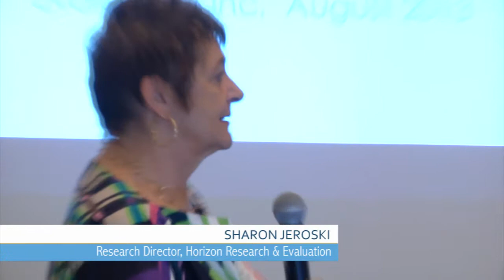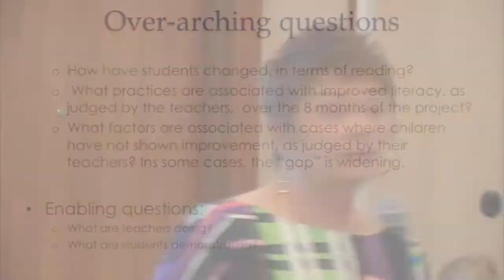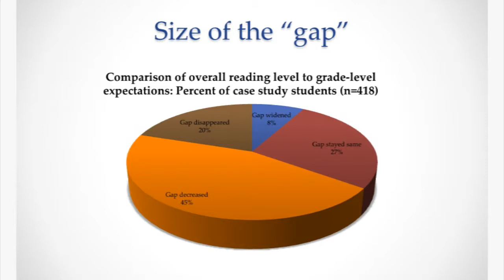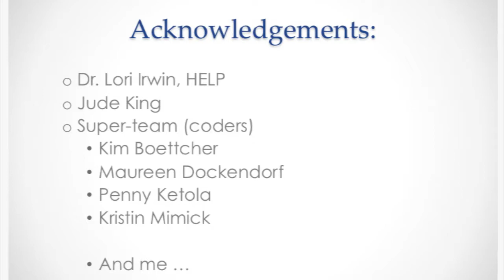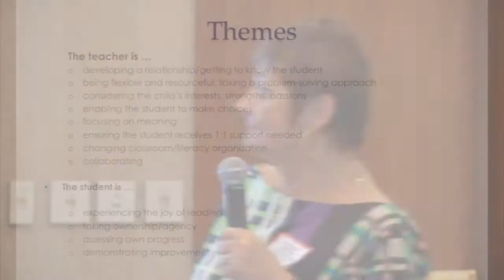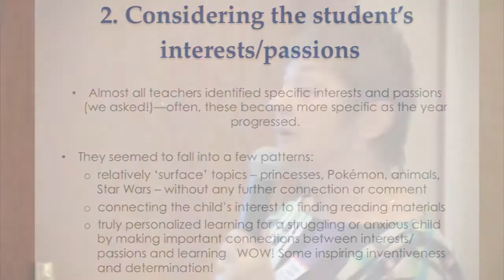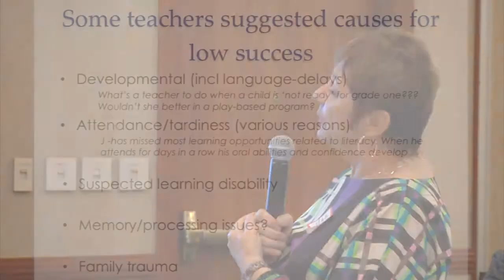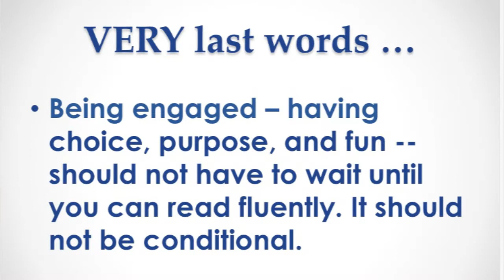Changing Results for Young Readers: Sharon Jeroski, Case Studies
Sharon's presents research findings and results on the  Changing Results for Young Readers case studies.